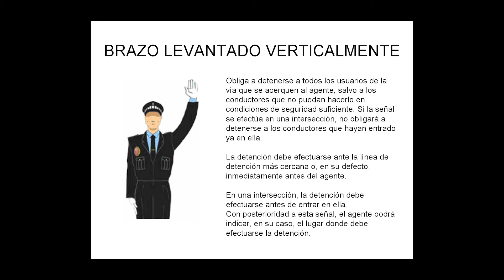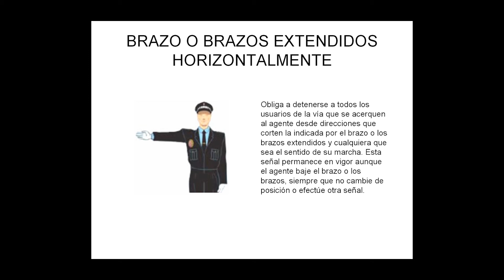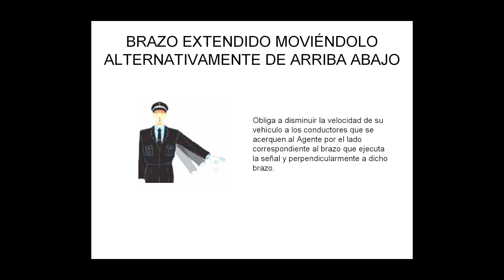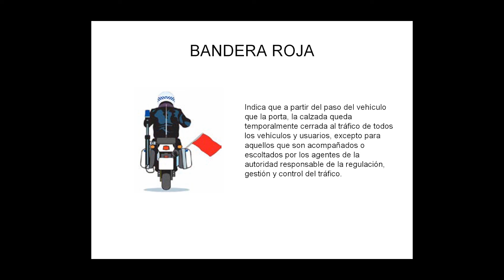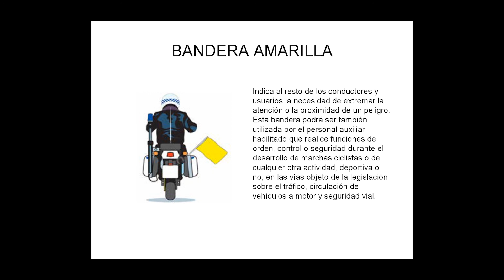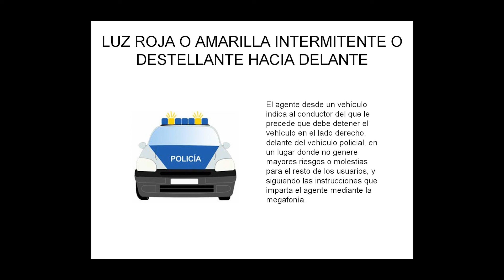Señales de trafico de España / Señales de los Agentes de la Circulación